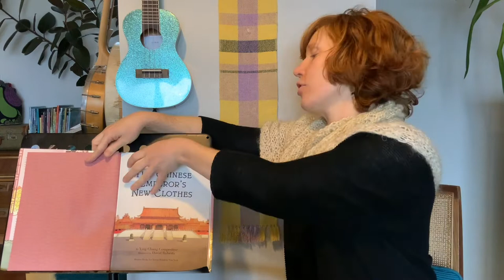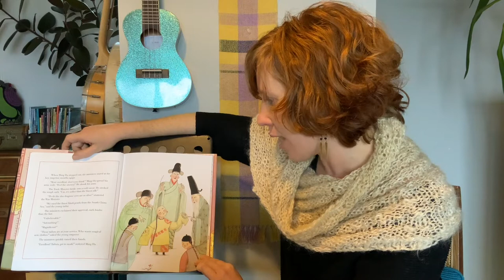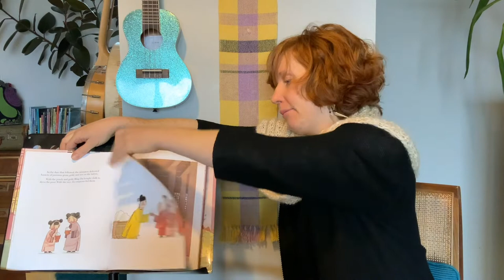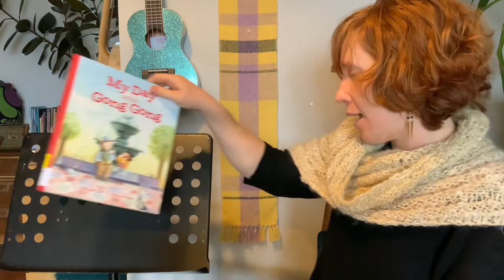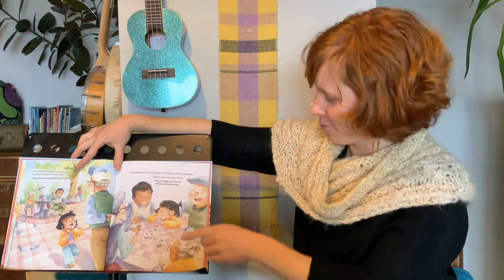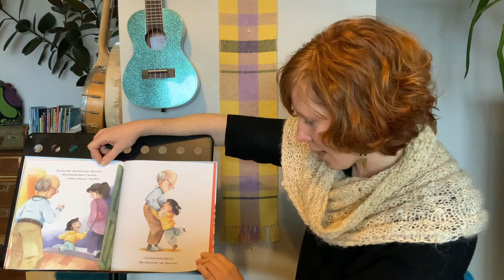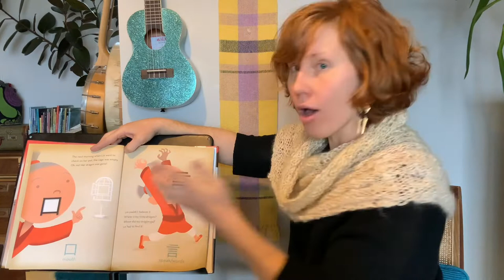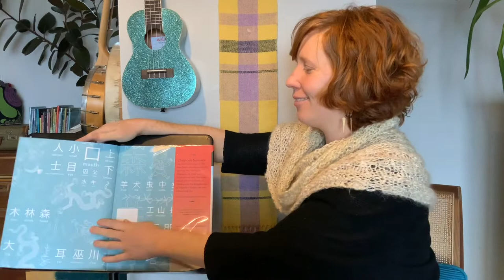Preschool Storytime: Lunar New Year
Preschool Storytime continues with its usual lively fare of finger plays, action rhymes, singalong songs and the best-of-the-best-of book-tales…brought to you pre-recorded from the home of Children’s Services Coordinator, Sonia Zagwyn. This week's storytime celebrates the Lunar New Year with a retelling of The Emperor's New Clothes, a walk through Chinatown  with Gong Gong, and a wild exploration of Chinese characters with a pet dragon!

This week's books are:
The Chinese Emperor's New Clothes by Ying Chang Compestine with illustrations by David Roberts - Abrams Books for Young Readers
My Day with Gong Gong by Sennah Yee with illustrations by Elaine Chen - annick press
The Pet Dragon by Christoph Niemann - Greenwillow Books